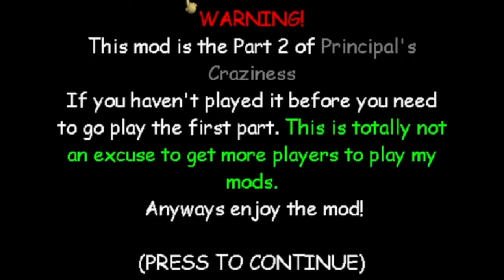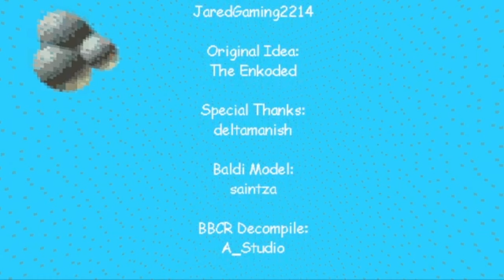Principal's Craziness Part 2 (Baldi Mod)